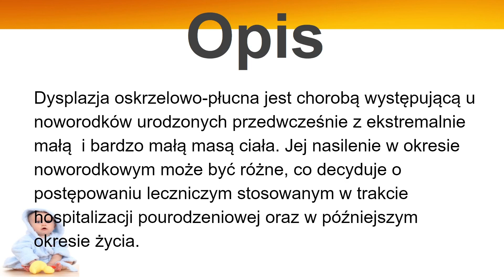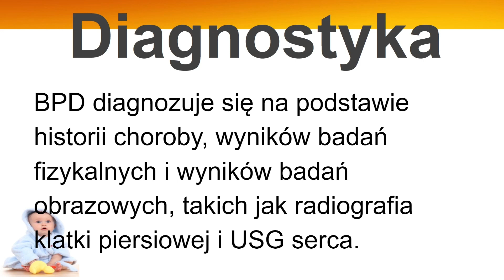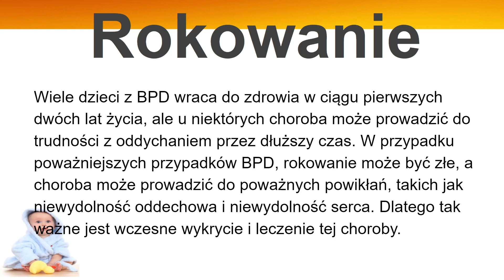Dysplazja oskrzelowo-płucna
Jeżeli chcesz wesprzeć kanał:
Przelew: 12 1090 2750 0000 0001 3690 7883 Dysplazja oskrzelowo-płucna (BPD) jest chorobą, która występuje u wcześniaków lub noworodków, którzy mieli problemy z oddychaniem i wymagali wentylacji mechanicznej oraz tlenoterapii. Oto więcej informacji na temat BPD.

Opis.
Dysplazja oskrzelowo-płucna jest chorobą występującą u noworodków urodzonych przedwcześnie z ekstremalnie małą  i bardzo małą masą ciała . Jej nasilenie w okresie noworodkowym może być różne, co decyduje o postępowaniu leczniczym stosowanym w trakcie hospitalizacji pourodzeniowej oraz w późniejszym okresie życia.

Przyczyny.
BPD jest spowodowana uszkodzeniem płuc związanym z długotrwałym podawaniem tlenu oraz wentylacją mechaniczną. Te zabiegi są konieczne, aby wspomóc funkcjonowanie płuc u wcześniaków lub noworodków z zaburzeniami oddychania, ale jednocześnie mogą powodować uszkodzenie pęcherzyków płucnych.

Objawy.
Najczęstszym objawem BPD jest trudność w oddychaniu, objawiająca się przyspieszonym oddechem, sinicą, wysiłkowym oddychaniem i kaszlem. Mogą pojawić się również inne objawy, takie jak duszność, brak energii i niedobór apetytu.

Diagnostyka.
BPD diagnozuje się na podstawie historii choroby, wyników badań fizykalnych i wyników badań obrazowych, takich jak radiografia klatki piersiowej i USG serca.

Leczenie.
Leczenie BPD opiera się na łagodzeniu objawów oraz zapobieganiu dalszemu uszkodzeniu płuc. W tym celu stosuje się leki przeciwzapalne, tlenek azotu, kofeinę a także terapię oddychania. Często wymagane są także hospitalizacje oraz rehabilitacja.

Rokowanie.
Wiele dzieci z BPD wraca do zdrowia w ciągu pierwszych dwóch lat życia, ale u niektórych choroba może prowadzić do trudności z oddychaniem przez dłuższy czas. W przypadku poważniejszych przypadków BPD, rokowanie może być złe, a choroba może prowadzić do poważnych powikłań, takich jak niewydolność oddechowa i niewydolność serca. Dlatego tak ważne jest wczesne wykrycie i leczenie tej choroby.

Zródło główne:
mp.pl
lepolek.pl